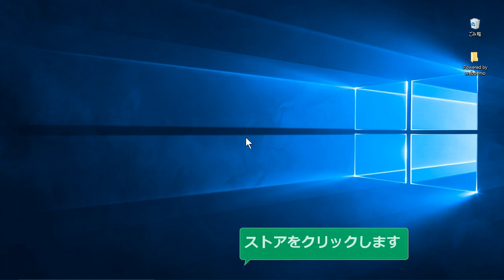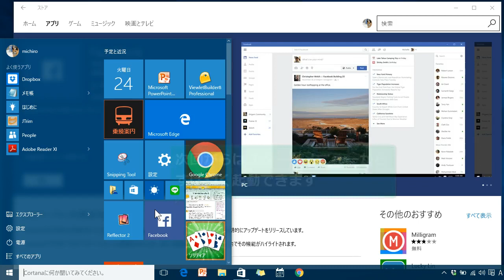Windows10 アプリをインストールする 【Windows 10の使い方】vol.22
ストアからアプリを入手し、インストールする方法です。facebookアプリをインストールしてスタートメニューに入れてます。

Windows7  iPhone nexus7 等 8000本以上の使い方動画